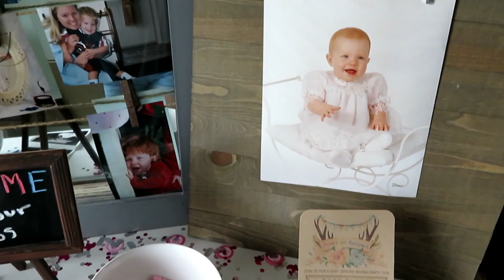VLOG // Gender Reveal Party & Hobby Lobby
I'm back!! What's good everyone, for todyas video I filmed a lil GRWM before heading to my homegirls gender reveal!! This was an awesome day and hope yall like the video.

USE CODE "ALISHAP10"

alishabeautyxo